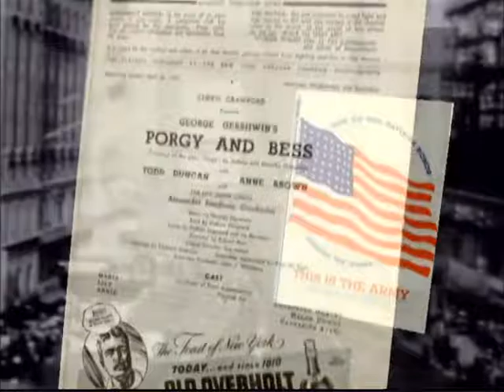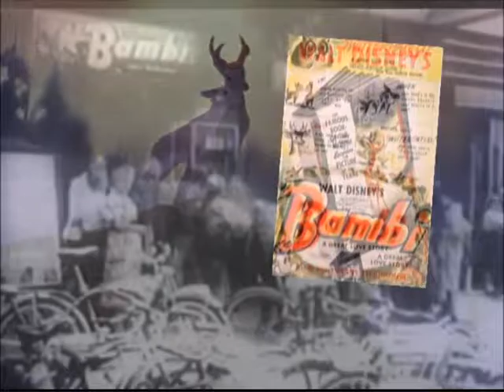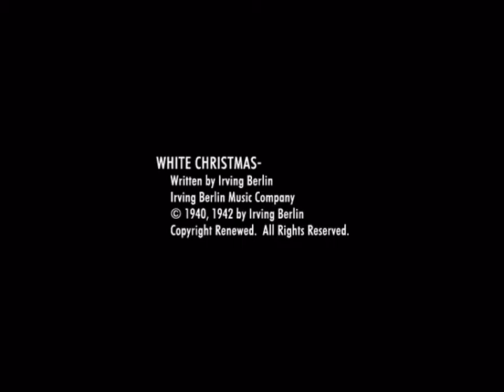The Disney Studio's in 1942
In 1942 Disney have bring out there 5th full lenght animated film Bambi. What would become one of the most beloved animated films of all time! But Disney have bring out that year also alot of good animated shorts with Mickey Mouse and Donald Duck. And also alot of wonderfull propaganda films. Too make a fool of the Nazi's. Also alot of ader inportiant thinks happen in 1942 in the USA. There is this video all about. Not only about The Disney Studio's. But also how it was too life in the USA in the middele of world war 2 and the thinks that where in those days verry popular. I hope you all enjoy this video!